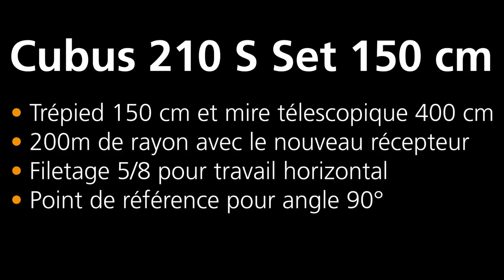Laser automatique Laserliner Cubus 210 S en pack avec trépied de mire 4m en coffret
Découvrez le cubus rouge 210 en pack avec trépied et mire en coffret intégrale. Disponible sur notre site internet